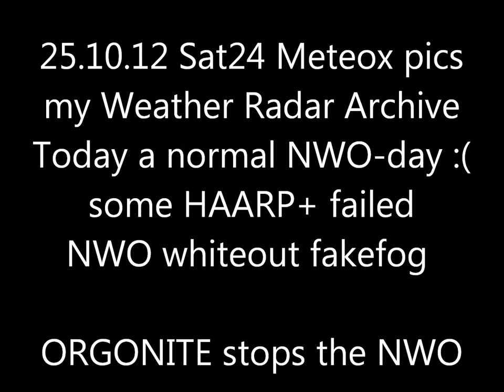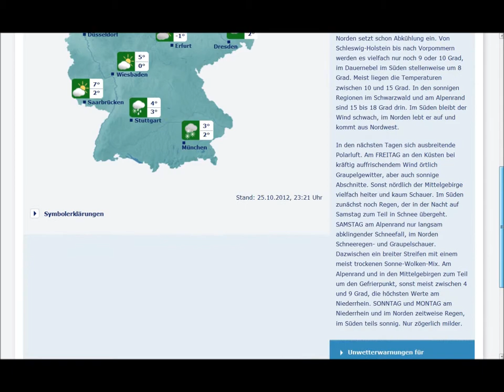25.10.2012 Sat24 METEOX radar anomalies HAARP Rings Weather Warfare GEOENGINEERING Chemtrails